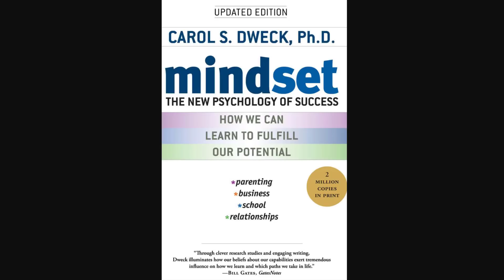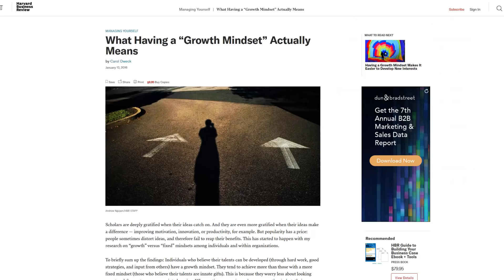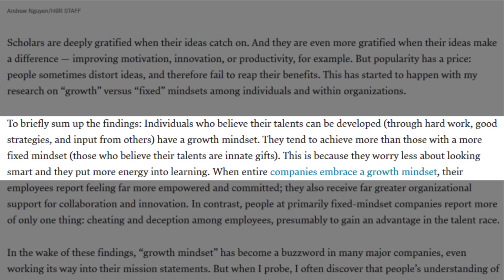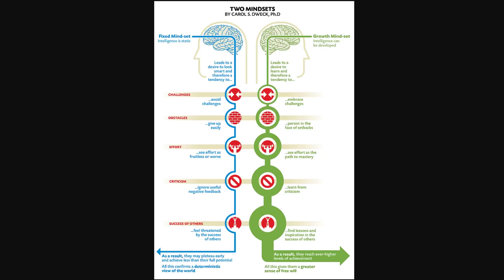Developing a growth mindset to retire early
Your mindset is just a belief. You can change your beliefs and thereby change your reality. Use your mindset to guide your behavior to retire early.